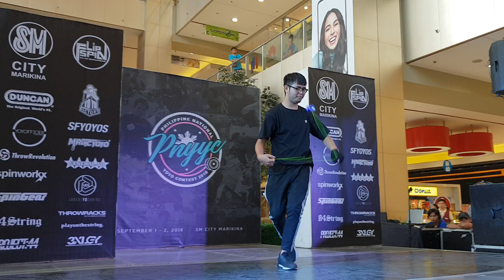Philippines National YoYo Contest 2018 Guest Performance - Huynh Huu Loc